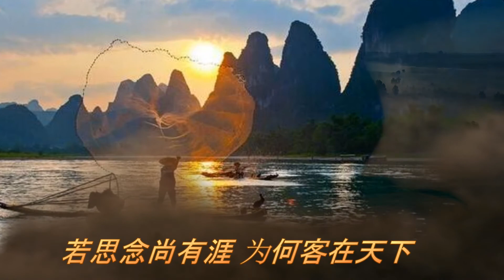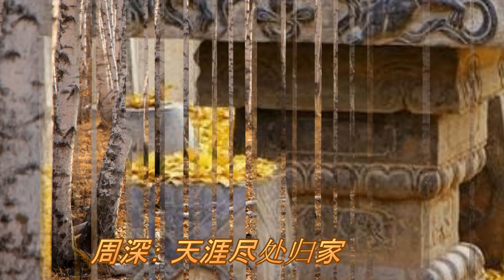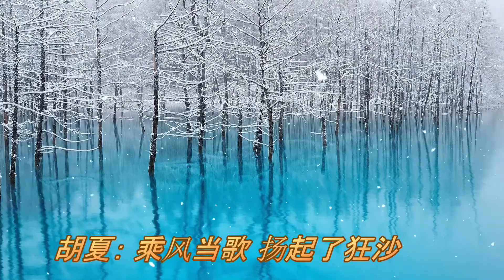天涯尽处 🌄 🌄 🌄 周深/胡夏 (《上阳赋》电视剧主题曲 )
词：周洁颖
曲：莫艳琳
编曲：何山
制作人：莫艳琳
吉他：何山
弦乐：国家首席爱乐乐团
录音工程师：徐威
混音工程师：赵靖
母带：赵靖
制作出品发行：白鲸音乐

周深：
唯恐泪雨 沾湿你翎花
时间追逐 远去的戎马
若思念尚有涯
为何客在天下
泪可欺 情难假
胡夏：
听风枯哑 如千帐悲笳
梦中依念 你笑颜如画
此去鲜衣怒马
归来因你温雅
心难舍 放不下
等沧海 洗尽了铅华
周深：
与你花前月下
合：
因为你此生才不胜繁华
胡夏：
等云海 烽烟淡化
周深：
天涯尽处归家
合：
我们再相约于春秋冬夏
周深：
半句道别 在唇边融化
胡夏：
乘风当歌 扬起了狂沙
若思念尚有涯
周深：
为何客在天下
合：
泪可欺 情难假
周深：
为你我 相逢时 那一霎那
胡夏：
用一生 的步伐
周深：
去挣扎 去牵挂
合：
终为你 一诺而舍别天下
胡夏：
周深：
与你花前月下
合：
胡夏：
当沧海 已乾坤变化
周深：
天涯尽处归家
合：

分享喜欢的歌曲
分享喜歡的歌曲